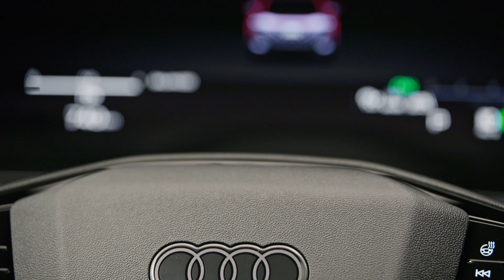Audi Q5 SUV, Audi SQ5 SUV – Trailer (Studio)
Studio-Trailer für den neuen Audi Q5 SUV und Audi SQ5 SUV mit Exterieur- und Interieuraufnahmen. Die Audi Q5 SUV Modelle sind in der dritten Generation nochmals deutlich sportlicher geworden und bieten perfekte Proportionen. Die straffe und hoch liegende Schulterlinie kreiert eine kraftvolle Silhouette, verbindet Front- und Heckleuchten und lässt das Fahrzeug optisch länger wirken.

Audi Q5 SUV TFSI quattro 150 kW: Kraftstoffverbrauch (kombiniert): 7,6–6,8 l/100 km (vorläufig); CO2-Emissionen (kombiniert): 174–154 g/km (vorläufig); CO2-Klasse: F-E (vorläufig)
Audi SQ5 SUV: Kraftstoffverbrauch (kombiniert): 8,6–8,0 l/100 km (vorläufig); CO2-Emissionen (kombiniert): 196–182 g/km (vorläufig); CO2-Klasse: G (vorläufig)